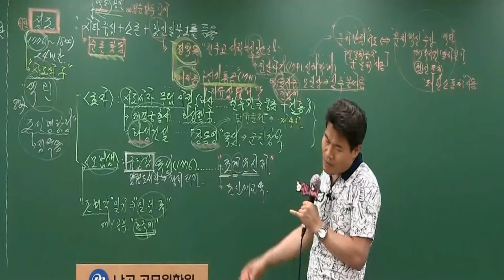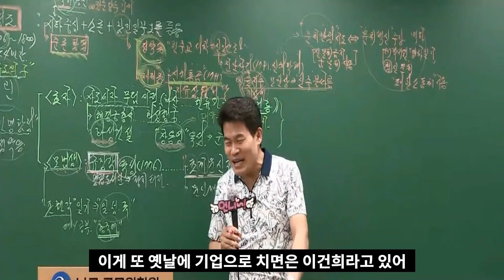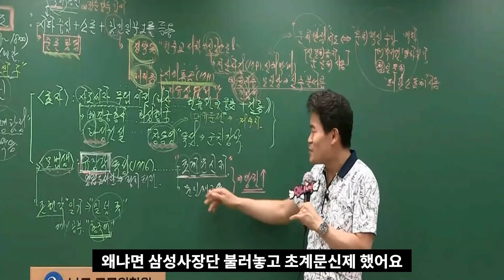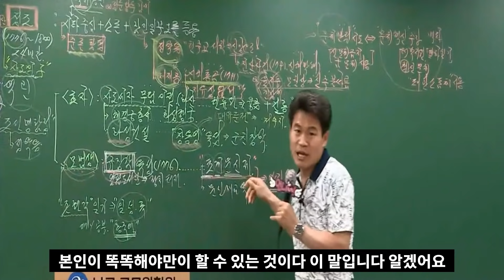리더가 조직을 장악하는 방법 - 정조, 이건희